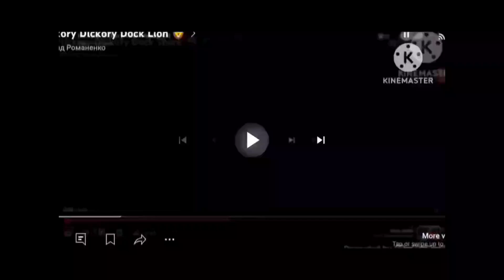Hickory Dickory Dock Mammoth